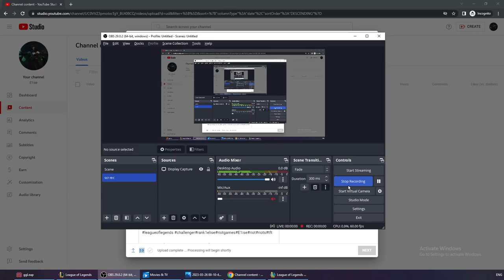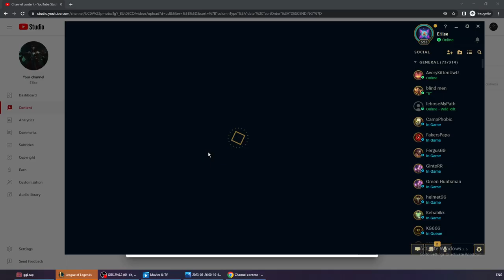Elise vs Yorick One Shot Anything I touch